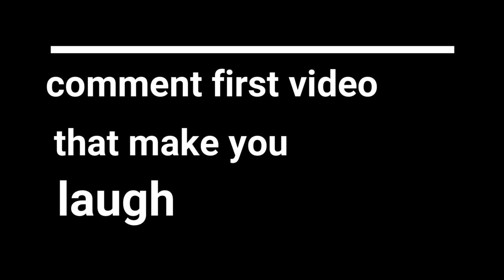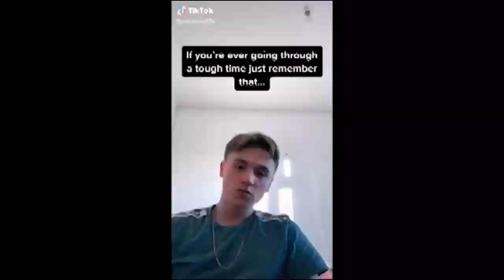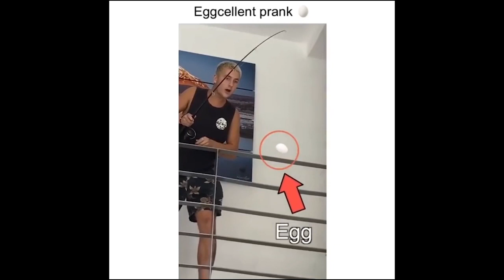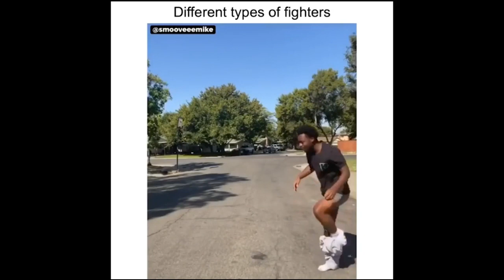The best funny Tik Tok compilation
hey guys here we go with another video

this video is a compilation of funny Tik Tok s and funny videos

tnx